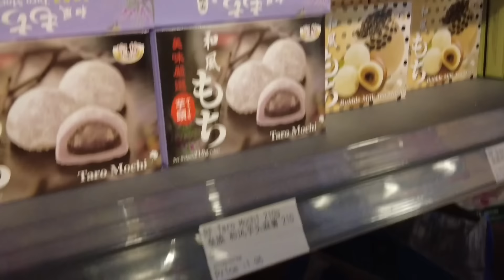24h valgau tik KOREJIEČIŲ maistą🇰🇷🍜😱| DEMINO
Demino nusprendė sau mesti dar vieną 24 valandų maisto iššūkį. 😋 Šįkart YouTube‘rė apsilankė Jungtinėje Karalystėje, o čia visą parą nusprendė maitintis vien tik korėjietišku maistu. 🍜 Tad spausk „play“ mygtuką ir žiūrėk, ar jai pavyko tai padaryti.

Savo dieną Demino pradėjo nuo korėjietiškų pusryčių viename food hall‘e. 🍱 Ji užsisakė koldūnus su vištiena bei milžinišką corn dog‘ą. 😮 Tai tikrai neįprasti patiekalai pusryčiams, tačiau ar jie buvo skanūs? Be abejo! 😁 YouTube‘rė pirmiausia paragavo koldūnų, o ją nustebino ne tik jų skonis, bet ir daugybė žalumynų bei gardus padažas. Po to Demino ragavo corn dog‘ą. 🌭 Jos verdiktas? „Oh my god“. 🤣🤣 Vos atsikandus šio patiekalo, PILDYK‘ė pastebėjo milžinišką sūrio kiekį, kas ją labai maloniai nustebino. O po juo slypėjo nuostabaus gardumo dešrelė, pagal kurią šis gardėsis ir yra pavadintas. Kaip YouTube‘rė pastebėjo, visas corn dog‘as taip pat buvo išvoliotas cukruje tam, kad suteiktų saldžiai sūrų skonį. 🤤 Jei nori sužinoti, ką Demino valgė vėliau, peržiūrėk šį video iki galo.

Taip pat nepamiršk, kad su PILDYK paprasta – ką perki, tas tavo. ​🧁​​ Tad jei nespėjai išnaudoti savo plano GB, nieko tokio, nes jie persikelia į kitą mėnesį! 💙 Tiesiog prasitęsk tą patį planą.